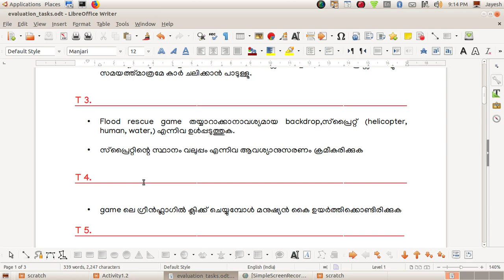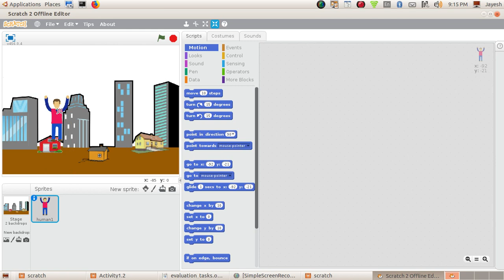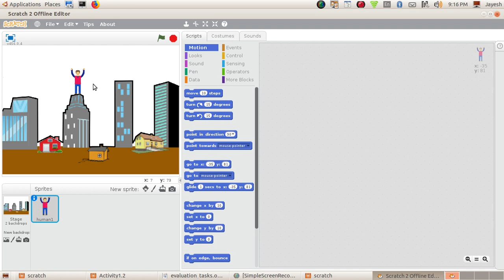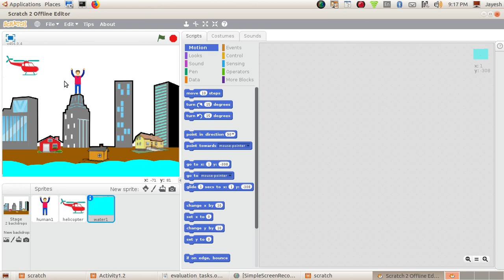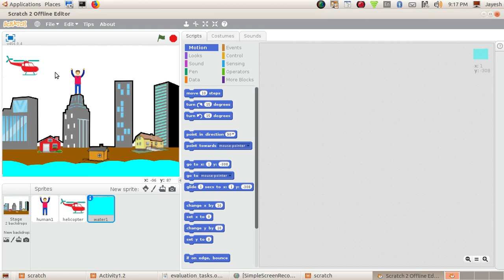Scratch Flood Game Part1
Scratch2 Tutorials